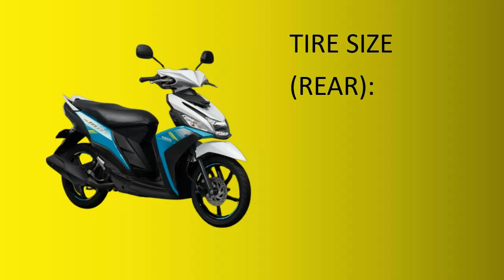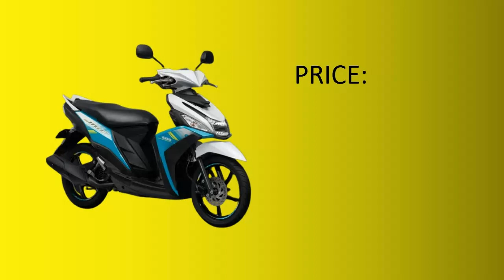Mio i125 Quick Specs & Price 2023